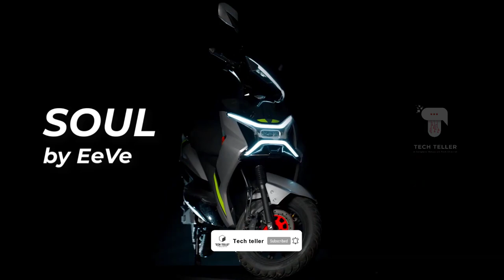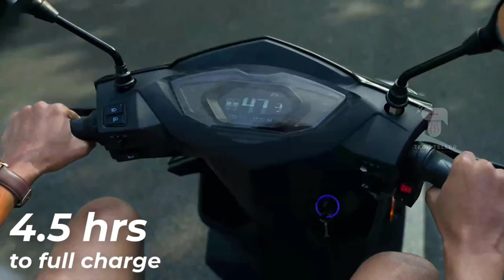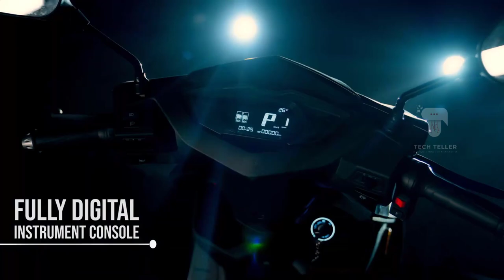EeVe Soul electric scooter | Tech teller | Malayalam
Video courtesy : Jagran HiTech - Auto & Personal Tech

Hey guys,

You can also use our helpful filters on the Gadgets Upcoming Mobile Phones page, such as Brand, RAM, Internal Storage, Battery Capacity, Screen Size, Number of Rear Cameras, Primary Rear Camera Resolution, Front Camera Resolution, Number of SIM Cards, SIM Card Size, Processor Speed, Number of Processor Cores, and much more.

THANKYOU
TECH TELLER

electric vehicles on fire
electric vehicles on fire malayalam
lithium ion battery fire
lithium ion battery fire malayalam
electric scooter
pure ev battery fire
pure ev battery caught fire
pure ev on fire
pure ev scooter on fire
pure ev fire
pure ev epluto g fire
electric scooter on fire
electric scooter fire
pure ev scooter fire
epluto 7g fire
epluto 7g scooter fire
pure ev caught fire
electric scooter fire in hyderabad
electric scooter fire video
electric scooter catches fire
electric scooter going on fire
eeve soul
eeve soul first look
Soul EeVe
Soul electric scooter
Soul EV price
electric scooter price
eeve soul electric scooter
eeve soul review
eeve soul mileage
electric scooter
Soul electric scooter price
India's costliest e-scooter
e-scooter range
eeve electric scooter
eeve soul electric scooter price in india
eeve soul electric scooter price
eeve soul price
Soul EV
eeve soul vs ola s1 pro
eeve soul vs tvs iqube
ola s1 pro
tvs iqube